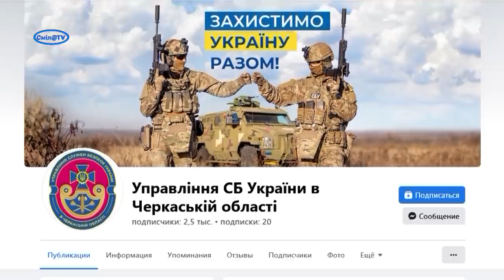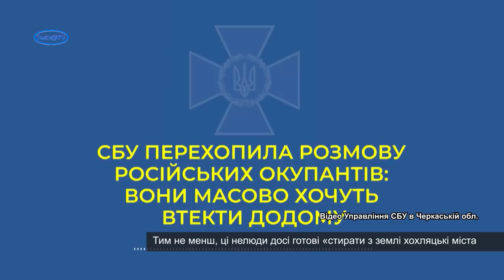Перехоплена розмова. Один день життя російського окупанта коштує 53$, але виживуть не всі